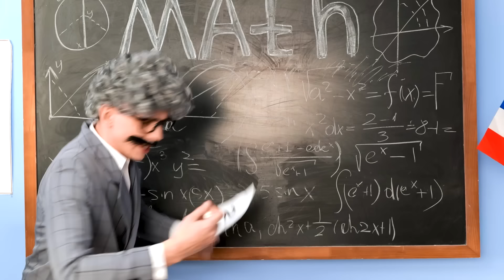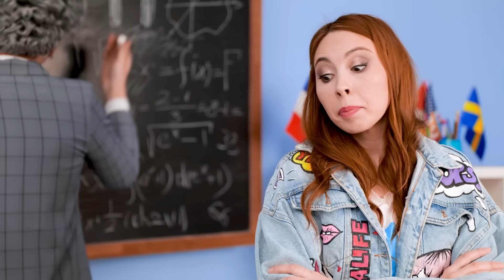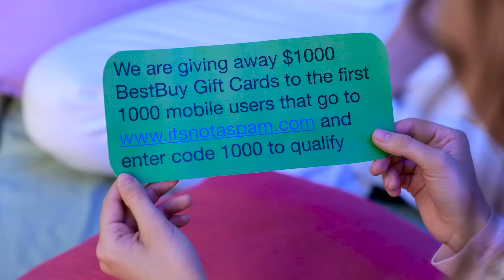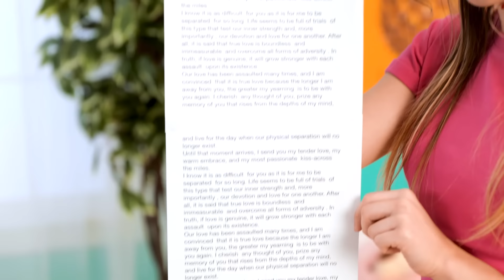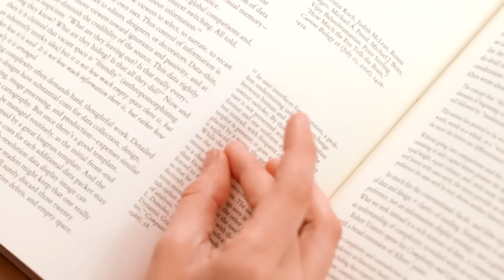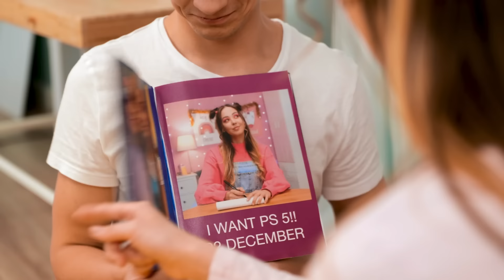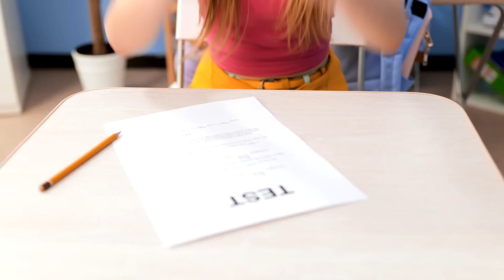If Phones Were People | My Phone is My Best Friend | Relatable Funny Musical by La La Life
What if objects were people?💎Imagine yourself being BFFs with your phone 📱 Cute smart guy being around all the time⏰ He's your bestie! He helps you with everything🥑He’s funny... But one day you get a present🎁 What is it? Oops your old phone won’t like it...

Chapters:
00:00 Phone falls in the toilet
00:21 Angry mom
01:09 Phone’s sick
02:20 Fixed
03:08 Smashed screen
03:27 If phone was a guy
04:20 Charging
05:40 Notifications
07:03 Date with my crush
08:04 Punishment
08:24 Life without phone
09:08 Concert
09:51 Happy Birthday
10:23 New accessories
11:22 Locked screen
11:56 Screwed
12:52 I miss you!